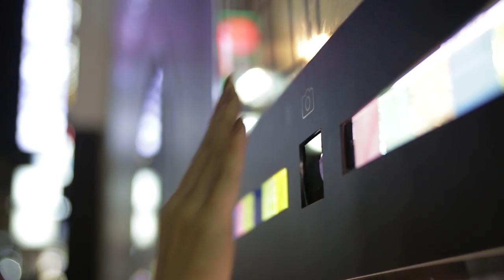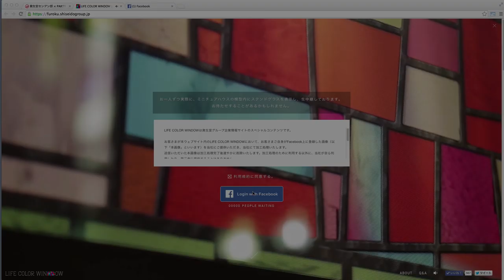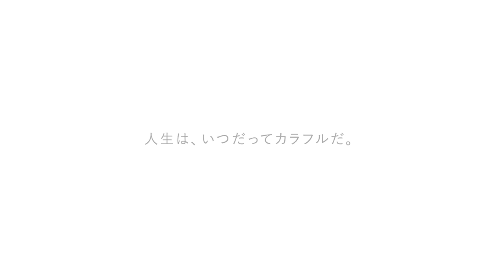LIFE COLOR WINDOW｜資生堂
produced by 資生堂 宣伝・デザイン部　in collaboration with PARTY